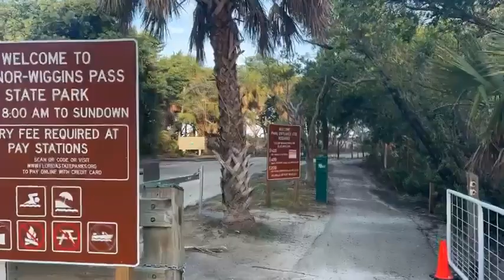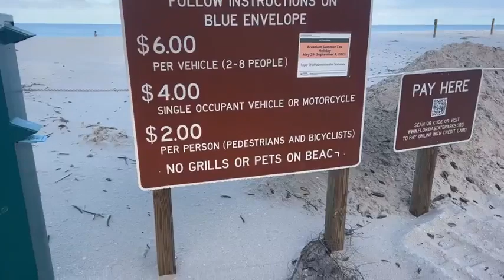Part 3 of Robb’s Saturday Morning Beach Walk in North Naples, FL (09/02/23)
Delnor-Wiggins Pass State Park has reopened! Join Robb Stan for part three of his Saturday morning, Labor Day Weekend walk on Vanderbilt Beach in North Naples, Florida. Recorded LIVE on Facebook, September 2, 2023.

If you enjoy Robb's videos, you can show your appreciation by sending stars to any of his Facebook videos. Thank you for your support and God bless.

If you like the beach, the live video streams of Robb Stan’s morning beach walks on Southwest Florida Television’s Facebook page, are a great way to start your day! Join our beach family and make new friends. No two mornings are the same. Southwest Florida Television - Bringing people together, one beach walk at a time.